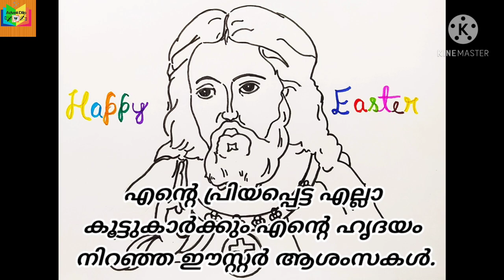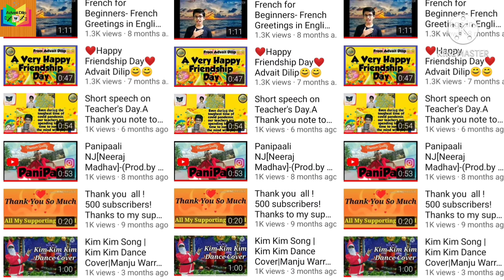Easter Simple Drawing|Jesus Drawing| Drawing on Easter |Advait Dilip